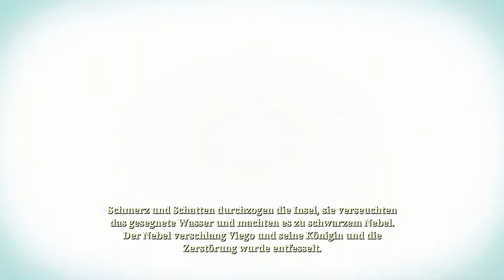Ruined King: a League of Legends Story #053: ein liebender König... (German/Deutsch)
~*🌸*~ wer die Infobox liest, weiß mehr ~*🌸*~

Ruined King a League of Legends Story ist ein rundenbasiertes Rollen spiel aus dem Jahre 2021, das von Airship Syndicate entwickelt und von Riot Forge veröffentlicht wurde. Zudem ist das Spiel im Stil des legendären Comiczeichners Joe Madureira gehalten, dem Schöpfer von Battle Chasers und Darksiders. Ruined King ist ein Spin-off von Riot Games League of Legends und verwendet Charaktere und eine Umgebung, die aus dem Spiel League of Legends stammen.

Das Spiel spielt in Bilgewasser, einer geschäftigen Piratenstadt, und den Schatten Inseln, einer verfluchten Region voller verdorbener Kräfte namens Schwarzer Nebel. Der Spieler kontrolliert eine Gruppe von sechs Charakteren aus League of Legends, um die Quelle des Schwarzen Nebels zu finden. Die spielbaren Charaktere sind Pyke, Braum, Miss Fortune, Ilaoi, Ahri und Yasuo.

Ursprünglich im Jahr 2019 während der Feierlichkeiten zum 10-jährigen Jubiläum von League of Legends enthüllt, verzögerte sich die Veröffentlichung von Ruined King aufgrund der COVID-19-Pandemie Ein Veröffentlichungsdatum wurde vom Entwickler oder Herausgeber nicht angegeben, bis es zusammen mit Hextech Mayhem am 16. November 2021 für Microsoft Windows, PlayStation 4, Nintendo Switch und Xbox One veröffentlicht wurde. Es ist abwärtskompatibel mit PlayStation 5 und Xbox Series X/S, mit kostenlosen Upgrades auf die nativen Versionen, die in Zukunft verfügbar sein werden.